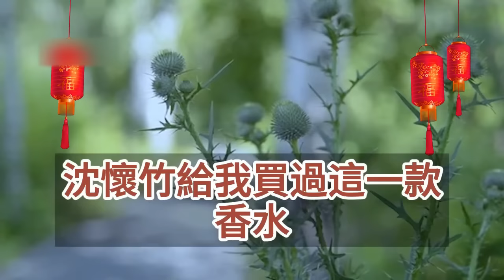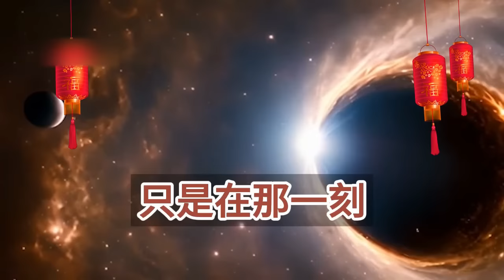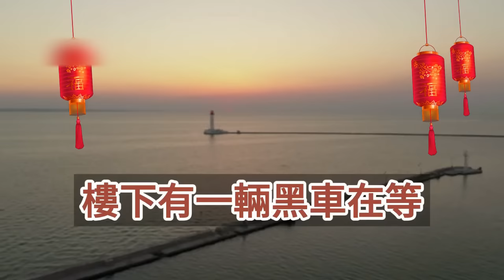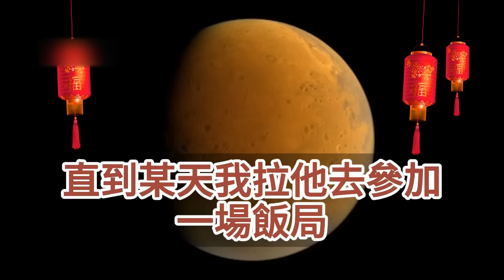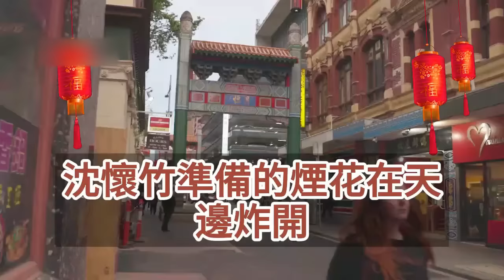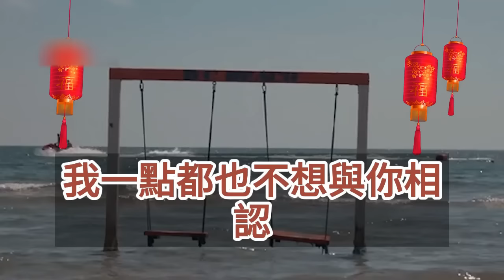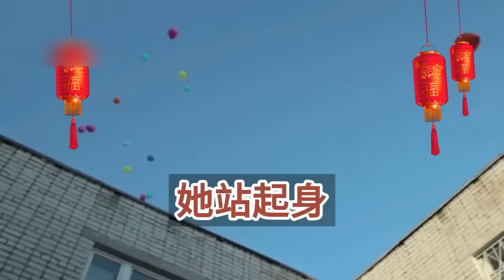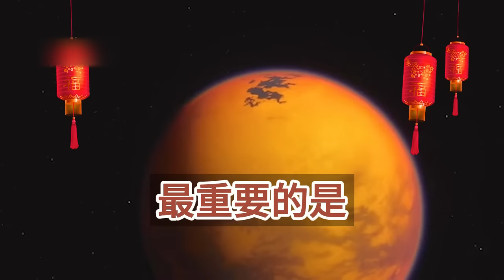（完結爽文）死去第十年我再次回到家人身邊，丈夫已和他的二婚妻子琴瑟和鳴，女兒也不知我才是她的親生母親，就連我的父母都已將我拋之腦後，沒關係我也不想和他們相認！情感